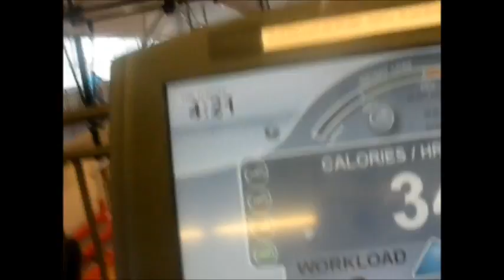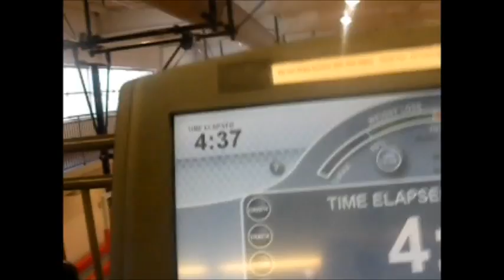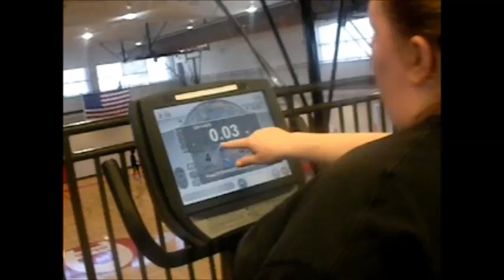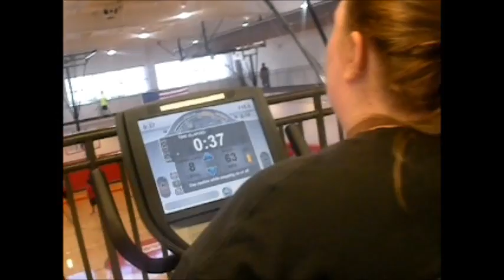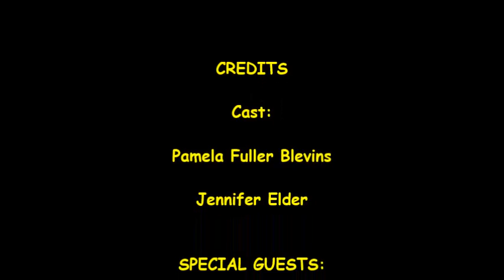WHALES VS. SCALES: INTRODUCING THE JUNIOR WHALES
I had a couple of my nieces for a couple of days and Pam B. had her kids because they were all out of school for Mid-Winter Break so we decided to bring them with us.  They will be with us every now and then right now but when summer time comes, they will be with us more.  I can't wait!!  This was sooo much fun with them.

We also got to introduce another whale for future videos, Connie.  She should be with us soon every now and then and possibly more.  Also, we did a conclusion but for some reason it was deleted off my computer before the final video was done so it is not on here this time.  I hope every one still enjoys.